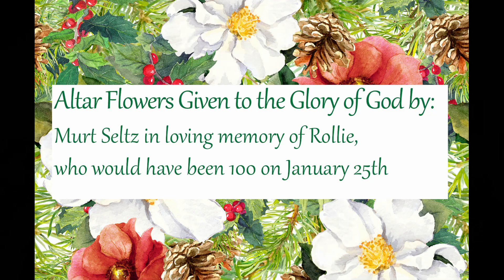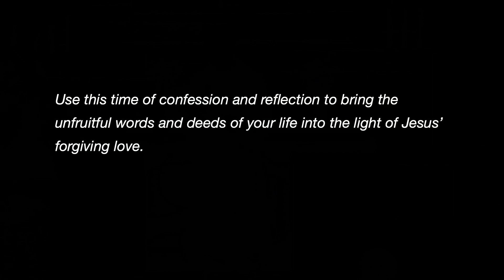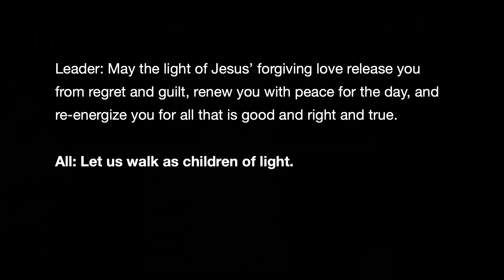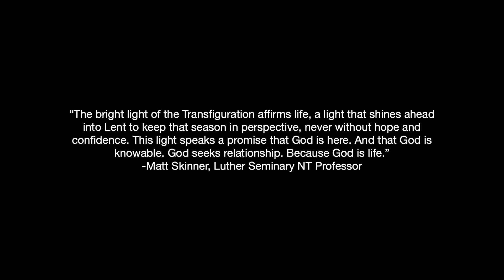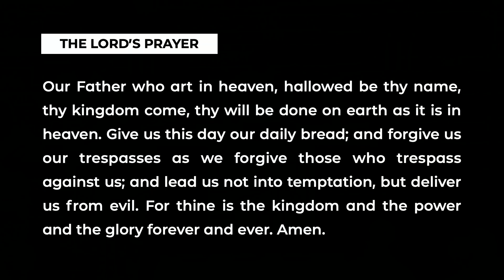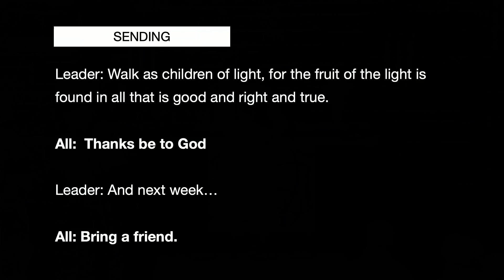Traditional Worship February 11, 2024 @ 9am